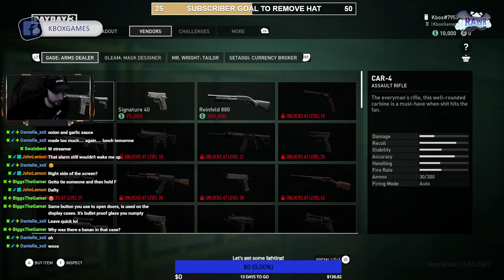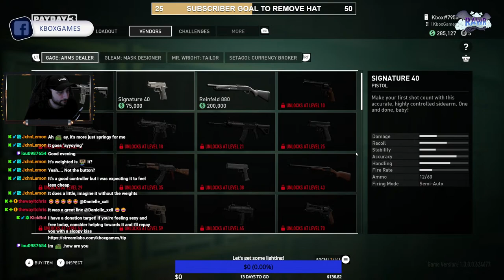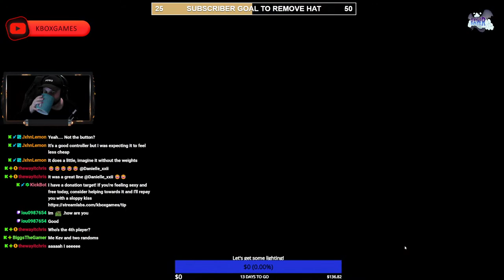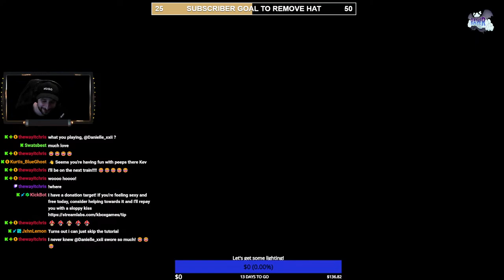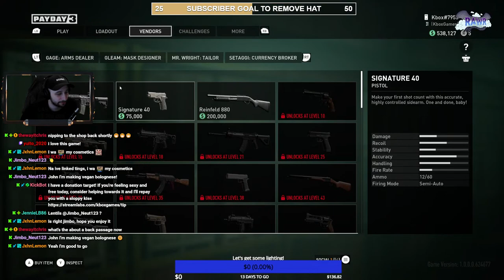[UK] They call me Rob... Rob da bank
First time youtube stream! let's goooooo!